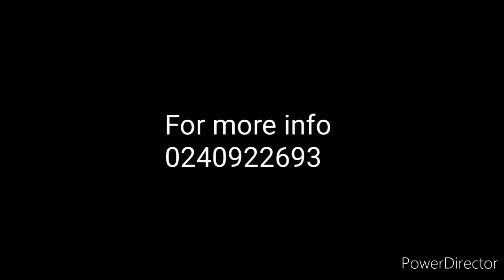Academic Commissioner of Accra College Of Education welcomes third years. [Prof. Holyfield]